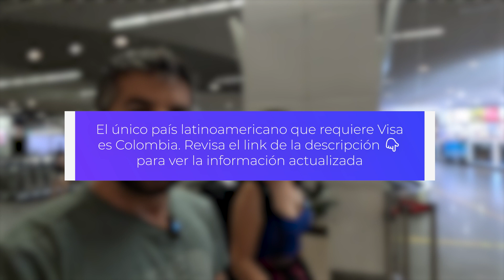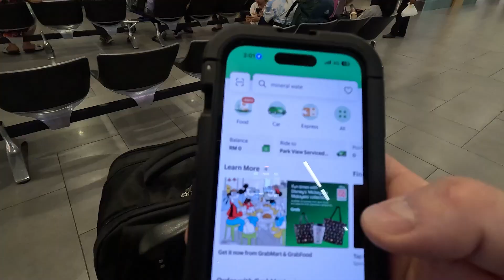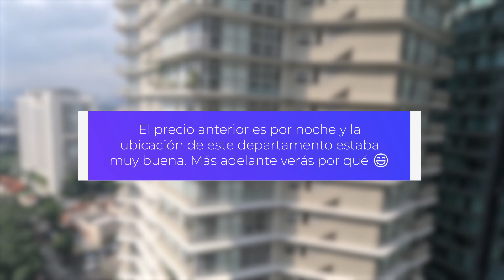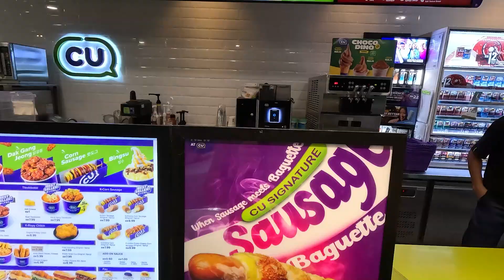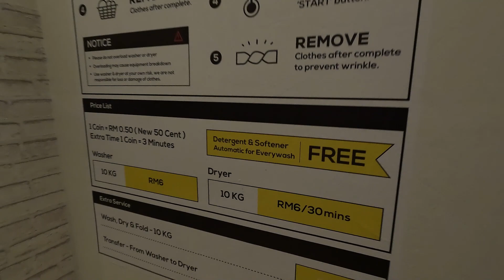Malasia 🇲🇾 | Primeras Impresiones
Llegar a Kuala Lumpur es un "MUST" en tu viaje por Sudeste Asiático. Acá te contamos cómo fueron nuestras primeras horas, dónde nos alojamos, cómo fue el proceso de ingreso al país y mucho más.

NUESTRAS REDES